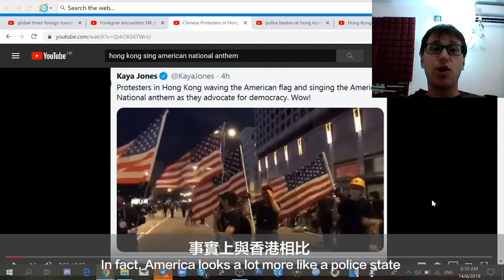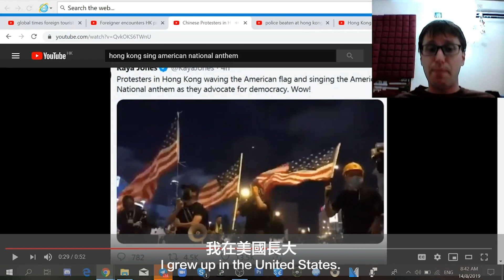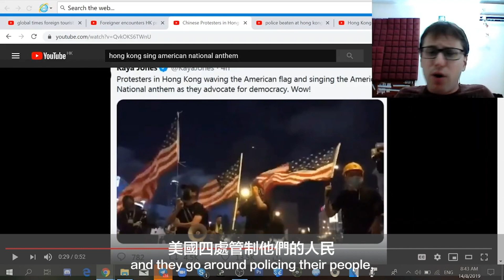“Do you know the US is a police state?”